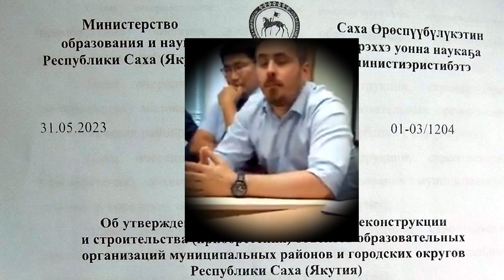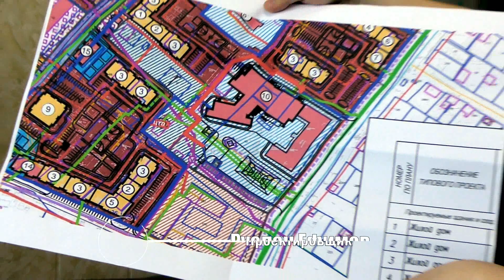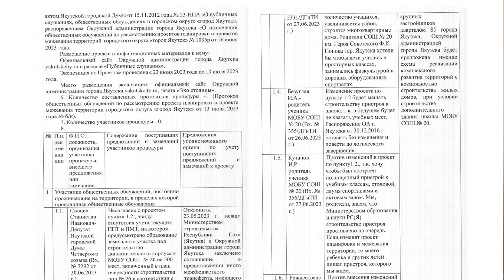Грустная история школьного пристроя школы №20 г.Якутска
На территории 20-й школы города Якутска ведется строительство нового модульного спортзала. Кажется, это хорошая новость, но на самом деле она грустная. Пристрой капитального здания к школе не будет. Родители поддерживали проект пристроя, который решал бы множество проблем, но им ничего не сообщили, и они узнали об этом только в конце мая о том. что будет строиться модульный спортзал - не капитальное строение. Планы на пристрой уже были утверждены, но сейчас вносят изменения в план межевания территории шкоды №20 г.Якутска. Многие родители требуют полноценного пристроя, вместе со спортзалами и актовым залом и учебными классами. Оказалось, что предложенный модульный спортивный зал занимает территорию, запланированную под капитальный пристрой школы №20. А означает, что строительства капитального пристроя - проект - план, которого разрабатывали учителя и родители школы №20 совместно с проектировщиками НЕ БУДЕТ. Не будет двух спортзалов для начальной классов и взрослых классов. не будет актового зала, не будет классов для ведения трудовой учебной дисциплины и не будет дополнительных классов для детей. В школе учитаться 1300 детей при плановой загруженности 500 детей, нет спортзала и классов для ведения труда. Из начально школа построена как интернат - школа, где была раньше и был школа- интернат. Родителям в течение пяти лет обещали новые учебные корпуса. Даже в мае вышел приказ Министерства образования Якутии с указанием строительства капитального пристроя для школы №20 г.Якутска под номером 26. Теперь строиться модульный спортзал, на который до сих пор не предоставлено никаких документов, на территории, где должен был быть построен капитальный пристрой школы. Родители возмущены отсутствием проектной документации и разрешения на строительство. Они требуют честности и объективности со стороны властей. ОА г.Якутска в лице Антона Алексеенко - заместитель главы по вопросам развития городского округа «город Якутск», транспортных услуг и организации транспортного обслуживания заявил: "Заявленные деньги на пристрой не были выделены, а будут формироваться на основе проектной документации... Муниципальный бюджет не позволяет строить школы, поэтому все пристрои делаются за счет поддержки республики или федерального центра..." Родители школы №20 г.Якутска считают себя обманутыми муниципальными властями. Так, как ОА г.Якутска не приложила своих усилий для строительства школ в Сайсарском округе г.Якутска. За планированные пристрои Саха- Политехнического лицея и школы №20, которые заявлялись на строительство, обойденные вниманием. Сейчас строят пристрой школ в центре столицы Якутии. Теперь план-проект строительства капитального пристроя №20 затянется на многие годы т.к. модульный спортзал, займет территорию пристроя. А то что временно, в народе знают, это на всегда.